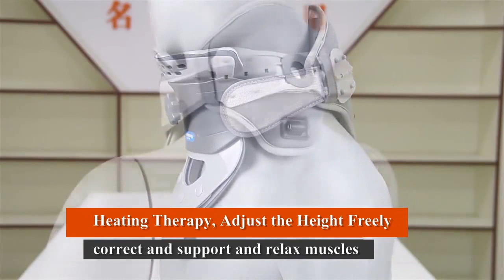Youhekang Heating Collarin Cervical Neck Traction Device Stretcher Neck Support | Reviews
Youhekang Heating Collarin Cervical Neck Traction Device Adjustable Colar Cervical Neck Stretcher Spine Corrector Neck Support.